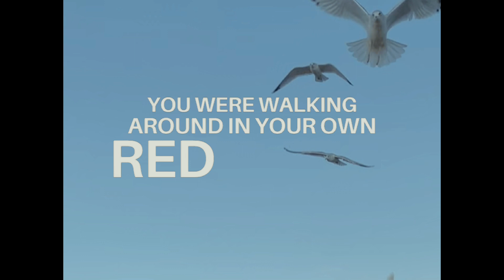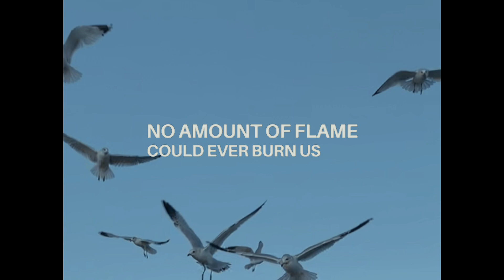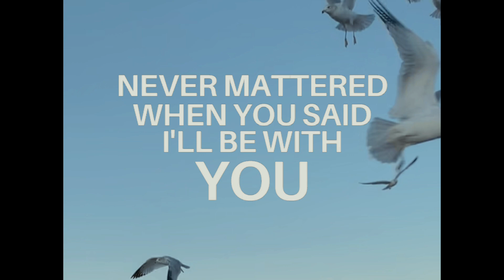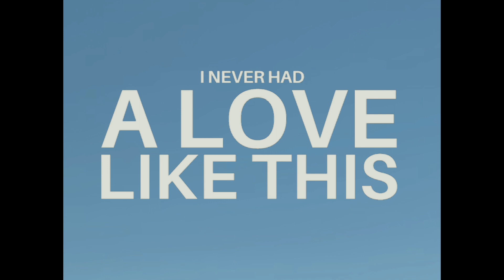Daryl Van - a love like this (Lyric Video)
Listen to "a love like this" by Daryl Van

Part I
They found one another and it was everything

You were alone when I walked into
A crowded room and I was looking at you
That was the moment I truly knew
You were walking around in your own red dress
I gave my hand and then I asked you to dance
That was the night that I won’t forget

Look how we are right now
We don’t know where this goes
But we’re making our own vows

I never imagined it like this
I never thought it would happen
Now we’re dancing around in an empty room
I never had a love like this
When I look at you to be honest
I feel like I’m with the greatest
I’ll go where you go now that I’m with you

Gray was the color ‘til you held my hand
Now we talk with words they’ll never understand
No amount of flame could ever burn us out
Honey these hands will never set you free
Cause I’m like the sunset when you’re looking at me
Is it wrong to be selfish for just this once?

I’ve waited my whole life
It’s insane ‘til you came
Now it’s finally alright

My flaws and all my past mistakes
And the stones that they throw over the gates
Never mattered when you said “I’ll be with you”
They say we’re young and we don’t know
But they’ll never understand how this love goes
Cause it used to be cruel but now I’m with you

Music video by Daryl Van performing a love like this (C) 2022